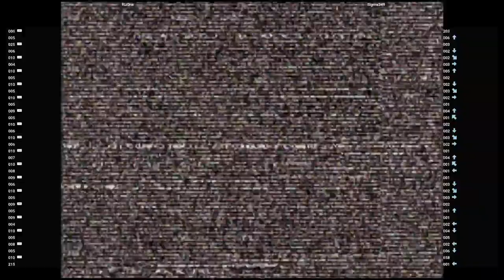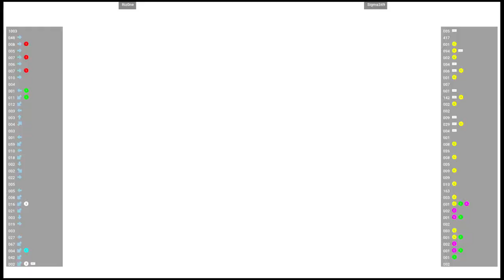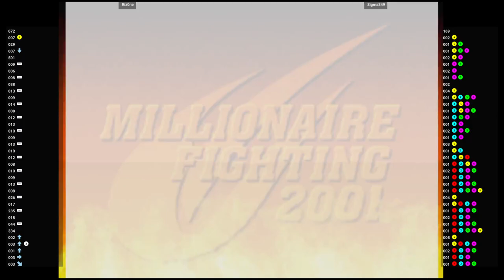CVS2 🕹 Riz0ne VS Sigma349 | Fightcade